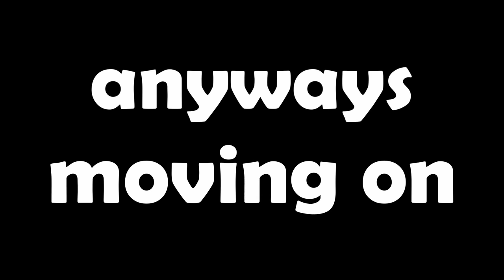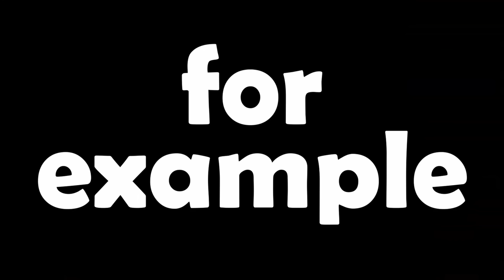The SECRET to Becoming RICH QUICK on the Donut SMP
I became rich on the Donut SMP in only a few hours. I ended up with 100 billion dollars at the end of it and was giving it all away to fans.

Big thanks to everyone who has been supporting the channel lately, you guys are the best, I appreciate it so much!

First time here? Check out the other videos on the channel to see what I'm all about.

Links:
Wanna be a part of our community?